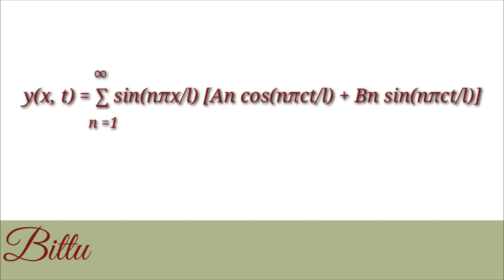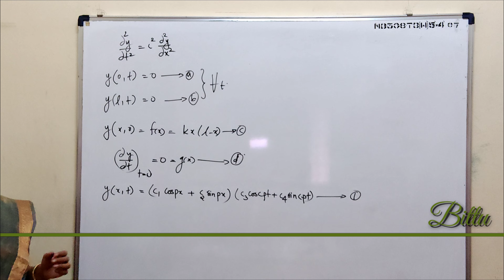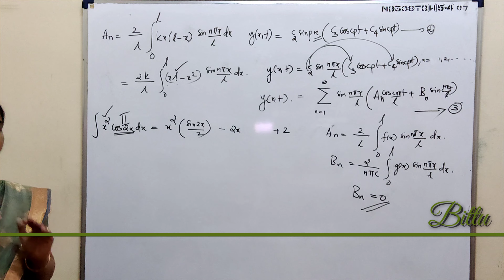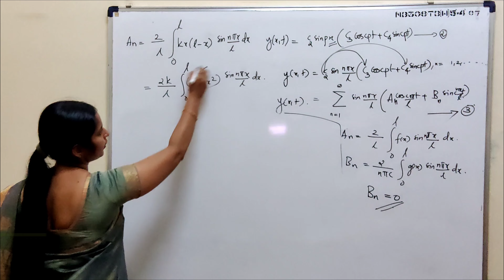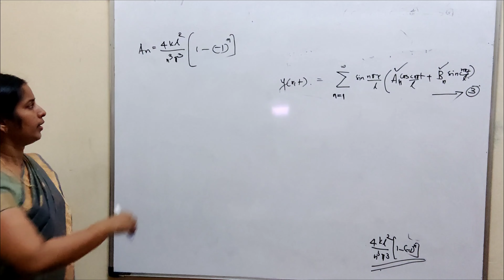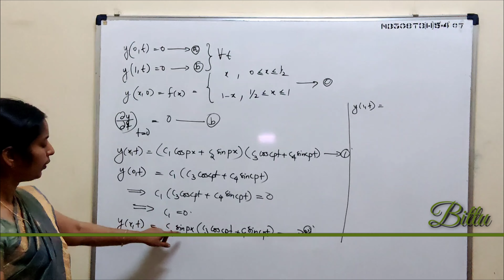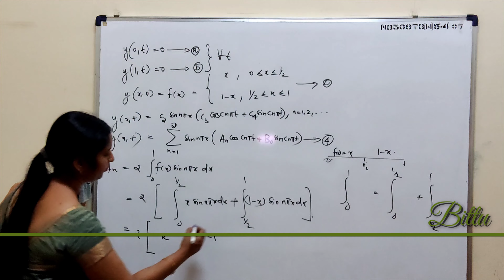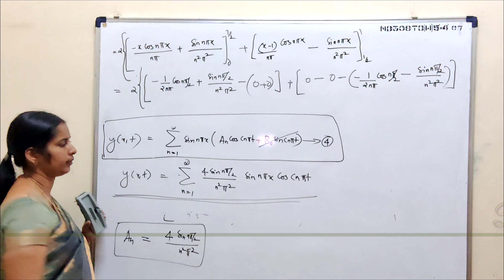Wave equation : More problems (part 5)